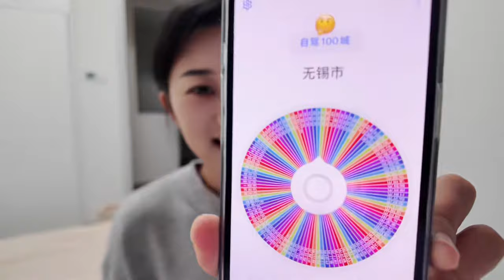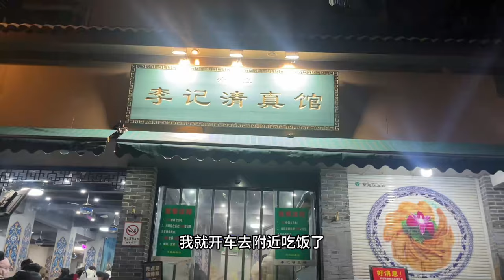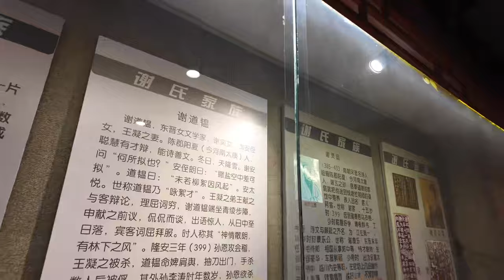99年姑娘挑战自驾中国100 城，第三站南京，底蕴深厚的六朝古都！